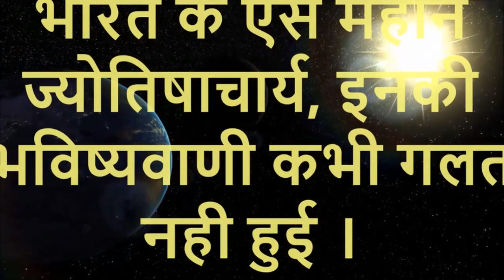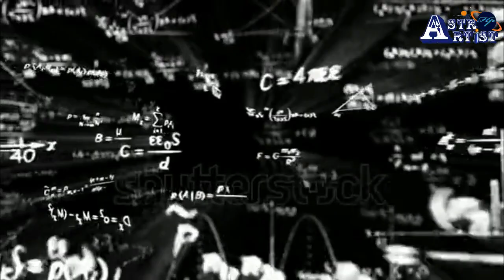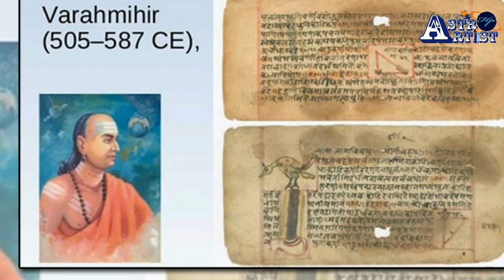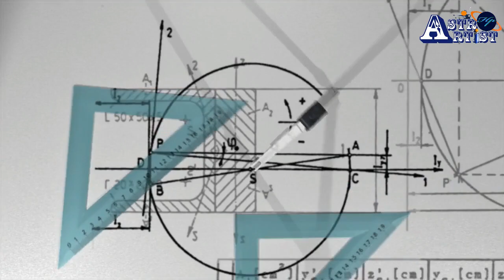भारत के ऐसे महान ज्योतिषाचार्य, इनकी भविष्यवाणी कभी गलत नही हुई ।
इस विडियो में मेने भारत के ऐसे महान ज्योतिषाचार्य के बारे में बताया है इनको ब्रह्मांड के हर रहस्य की जानकारी थी | इनकी भविष्यवाणी कभी गलत नही हुई । भारत के इतिहास में कई ऐसे प्रतिभाशाली ज्‍योतिषाचार्य हैं जिन्‍होंने अपनी बुद्धि और ज्ञान से पूरी दुनिया को अचरज में डाल दिया है।इन महान ज्‍योतिषियों और ज्‍योतिर्विदों ने हिंदू ज्‍योतिष को एक नई दिशा प्रदान की है। इनके कारण ही आज ज्‍योतिष का इतना विकास हो पाया है।
n this video, I have told about such great astrologer of India, he was aware of every secret of the universe. His prediction never went wrong. There are many talented astrologers in the history of India who have surprised the whole world with their intelligence and knowledge. These great astrologers and astrologers have given a new direction to Hindu astrology. Due to these, astrology has developed so much today.